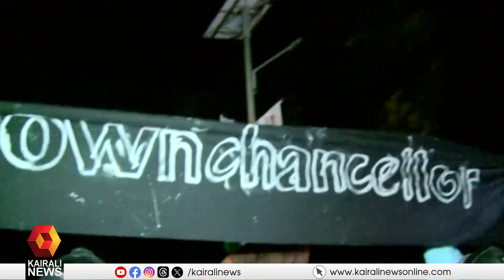​ഗവർണർ അഴിപ്പിച്ച ബാനർ പുഃനസ്ഥാപിച്ച് എസ്എഫ്ഐ | SFI | Arif Mohammad Khan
​ഗവർണർ അഴിപ്പിച്ച ബാനർ പുഃനസ്ഥാപിച്ച് എസ്എഫ്ഐ, സമരം കടുപ്പിക്കുമെന്നും എസ്എഫ്ഐ

SFI restores the banner taken down by the Governor